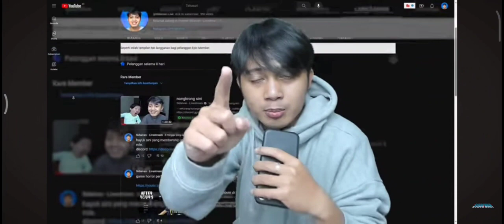bergabung but reverse